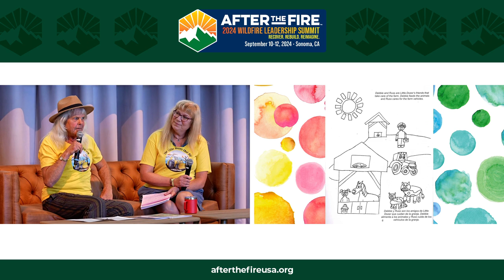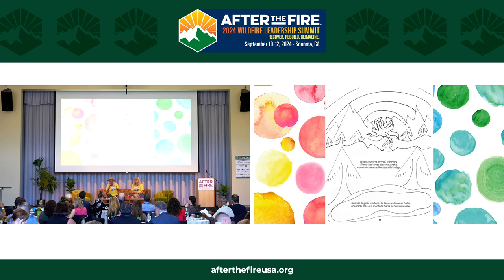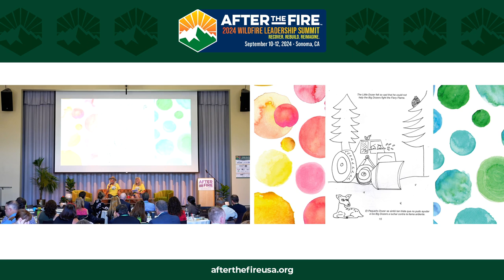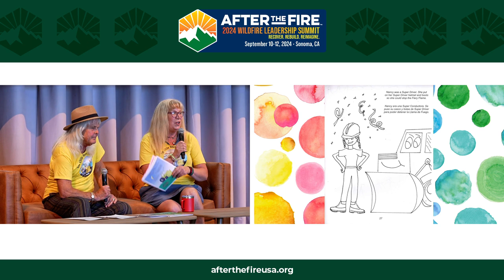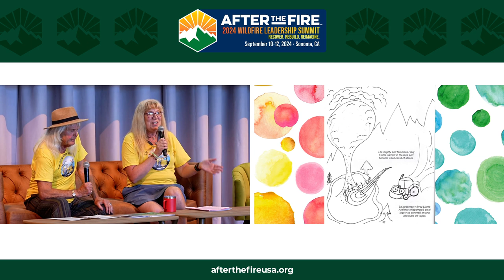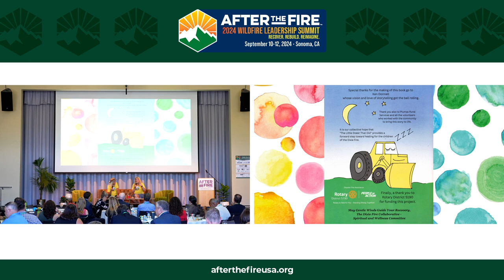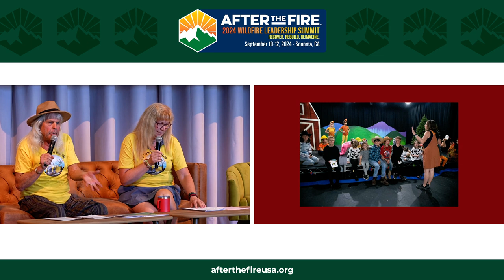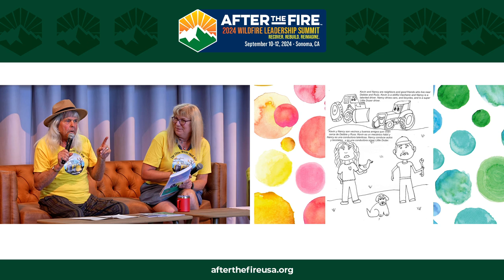Day 1: TALK STORY with The Little Dozer with Ken Donnell and Nance Presser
2024 WILDFIRE LEADERSHIP SUMMIT

Episode Description:
“The critical resources we used for this were imagination and creativity— things that are always with us, even immediately after a disaster. And by doing this, we have helped ourselves heal ourselves, we've helped our community heal.” —Ken Donnell

“Children in our community haven't had the opportunity to share what happened to them.” —Nance Presser

After a disaster, children often don't have the opportunity to process and share their experiences. Their voices can get lost in the chaos of recovery. But one community found a way to empower their young ones to tell their stories.
Ken Donnell, the founder of the nonprofit The Gift of Music, wrote “The Little Dozer That Did” after observing a local rancher's heroic actions during the Dixie Fire. With the help of Nance Presser, the book transformed into a community-driven children's coloring book and musical play. Involving local artists and educators, the project empowered young survivors to share their own stories.
From using imagination as a critical resource for recovery to adapting the story for other disaster-affected areas, this conversation offers a blueprint for supporting and amplifying the voices of children in times of crisis. Listen in.

Highlights:
00:22 No Words Can Express
03:37 The Little Dozer
07:33 The Little Dozer in Spanish
09:01 The 3 Basic Tenets of Wildfire

 👨🏻‍💼 Meet Ken Donnell, Author of “The Little Dozer That Did”
Ken Donnell is a Greenville resident who lost his home in the devastating Dixie Fire of 2021. Driven by a desire to help others cope with the trauma of displacement, he created "The Little Dozer that Did!", a children's coloring book based on the true story of a bulldozer that helped protect Greenville from the wildfire. Donnell found that the book has also resonated with adults, offering a positive way to process the emotional toll of the fire. Inspired by its success, he plans to write sequels about the Little Dozer's adventures, helping to heal and inspire others in the face of adversity.

👩🏻‍💼Meet Nance Presser, Editor, “The Little Dozer That Did”, Consultant at ReCoverCa

Nance Elaine Presser is a dedicated and driven professional with over 20 years of experience in health, wellness, and fitness. She has a proven track record of success, having owned and operated successful wellness studios offering massage therapy, yoga, and tai chi instruction.
The devastating Dixie Fire of 2021, which destroyed her studio, home, and town, led her to a new path in disaster recovery.  For three years, she served as the Disaster Case Management Coordinator for Plumas Rural Services in Quincy, CA, providing crucial support to those impacted by the fire.
Now, Nance is honored to be part of the HCD ReCoverCA team, assisting disaster survivors in securing grants for home rebuilds, rehabilitation, and fire mitigation.  Beyond her full-time commitment to disaster recovery, Nance is passionate about empowering health and wellness leaders to achieve unlimited abundance through independent distributorship.